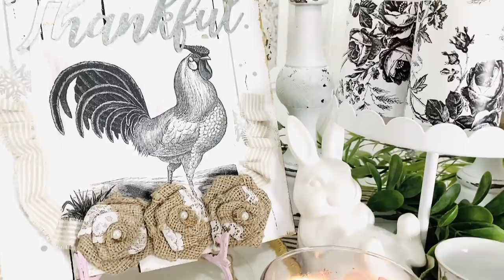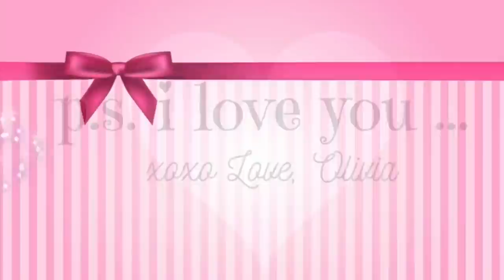🌿6 DIY DOLLAR TREE DECOR CRAFTS ELEGANT FARMHOUSE TRASH TO TREASURE 🌿"Let's Stay Home ep 7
🌿Hello lovelies! In today's video I am so excited to share with you 6 DIY Dollar Tree decor crafts in an elegant Farmhouse style! This is episode 7 in my "Let's Stay Home" series. Praying for you all and love you bunches!~

💖💖These are products that I personally use and love.